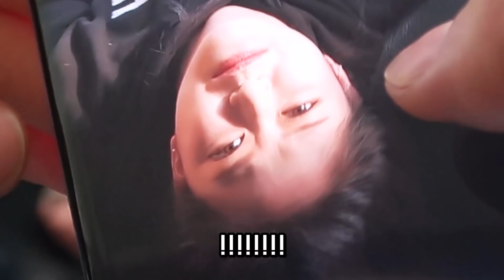이달의소녀탐구 #483 LOONA TV #483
Posted on 2019 Feb 22